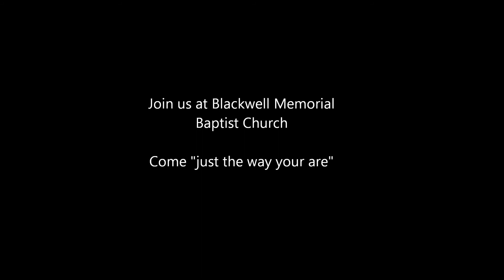Blackwell Baptist Church Contemporary Service April 30, 2017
Blackwell Memorial Baptist Church
Rev. Don Morris, Pastor